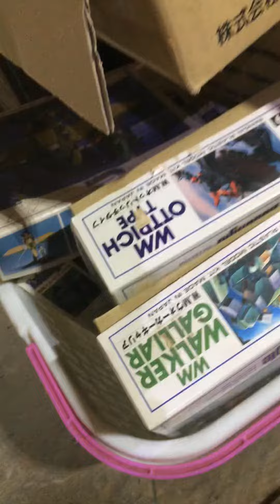フリースペースほくと BGMは僕が作りました。